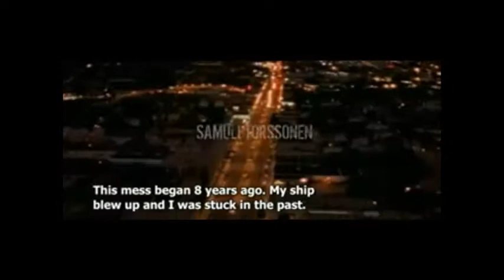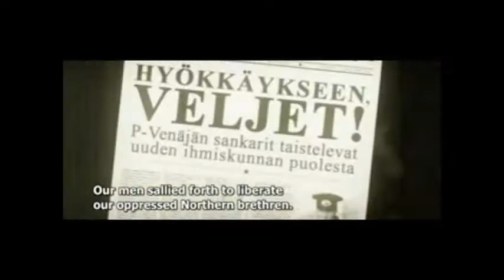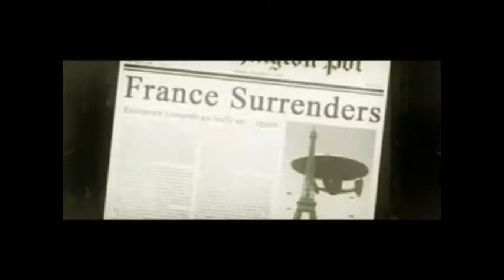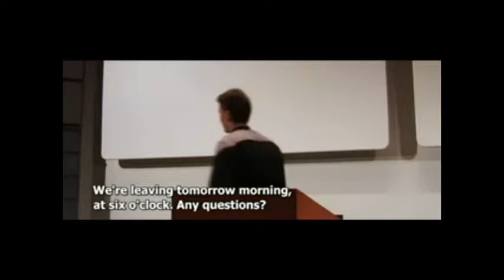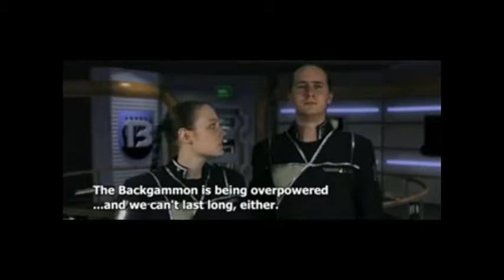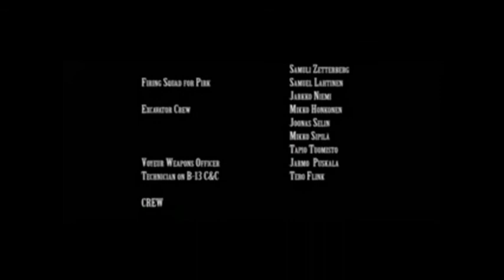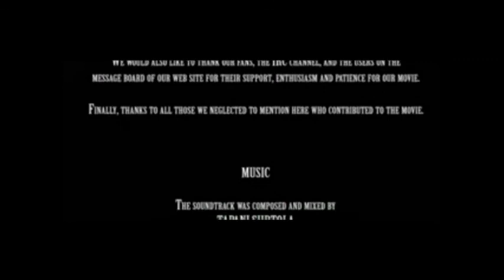Star Wreck In The Pirkinning | New Electronic Music Only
New electronic music written and performed by JP Snell using Cakewalk Sonar X3.

Search YouTube to see the movie in it's original form.